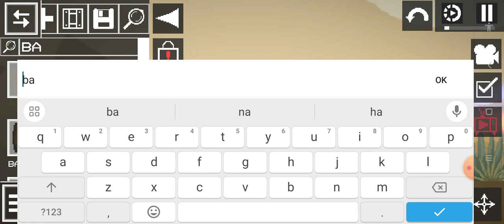baller apocalypse final Ep